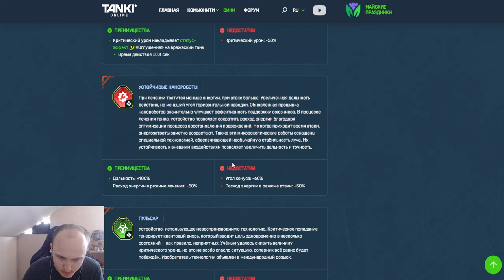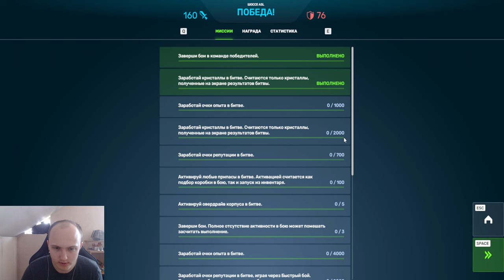ЖЕСТЬ! НОВЫЕ ЧИТЫ! ИЗИДА С УРОНОМ ЧЕРЕЗ ПОЛ КАРТЫ! УСТОЙЧИВЫЕ НАНОРОБОТЫ НАГИБАЮТ В ТАНКАХ ОНЛАЙН